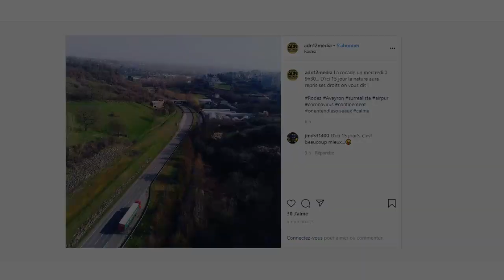Le journal du confinement #2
Le Journal du confinement à Millau second épisode : un partage de vos occupations, bricolages idées originales pour faire passer le temps , recettes, ... chaque contribution est la bienvenue et pourra m'être adressée par mail sur : (un wetransfer peut faciliter l'envoi de vidéos par exemple). Les supports vidéos et photos sont préférables, le tout sera rassemblée chaque jour par mes soins dans une vidéo avec différentes rubriques publiée sur la chaîne Youtube Millo'Fun et partagée sur Facebook.

J'attend vos envois pour avoir du contenu, toute contribution est la bienvenue ! Prenez soin de vous 😀
Nicolas